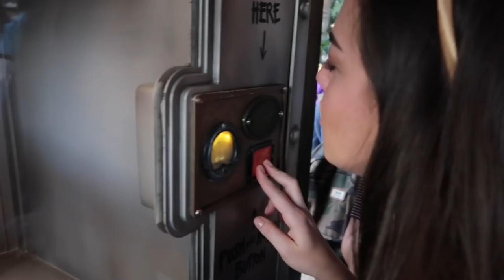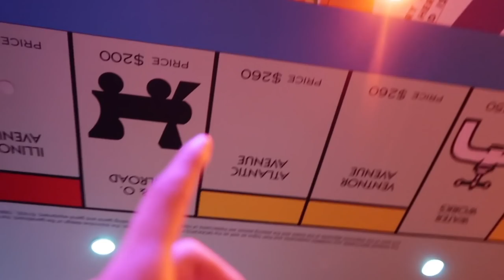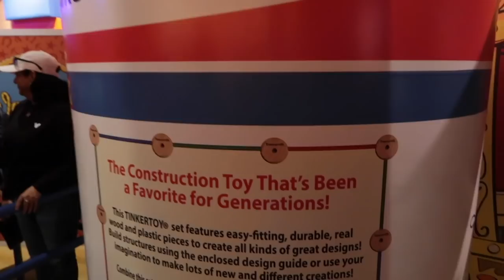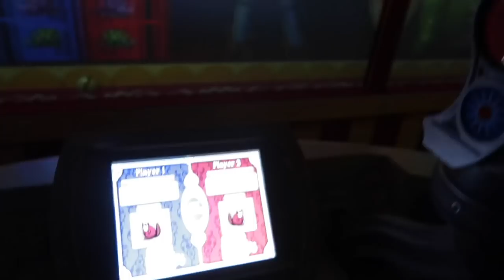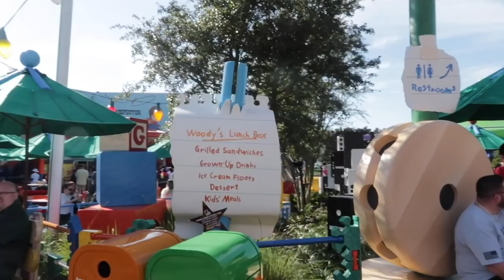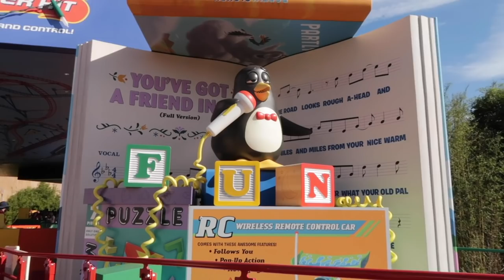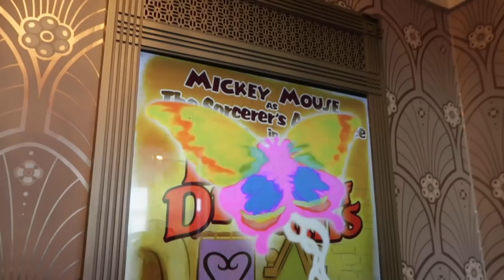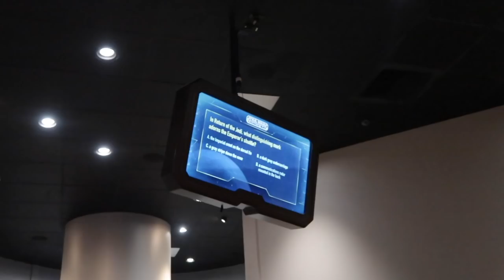WALT DISNEY WORLD VLOG // DAY1 PART1 // DCP 2019 // HOLLYWOOD STUDIOS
What is up guys and gals, My name is Josh and I am currently doing the Disney College Program! Upon arrival I got to spend time in the parks with my family. I FILMED SOOO MUCH THIS VLOG WAS INITIALLY 50 MINUTES so I've broken it down into 3 parts, and this is PART 1.  Follow along with me as we head into Disney's Hollywood Studios and visit Toy Story Land and Star Wars Launch Bay. This was my FIRST TIME VLOGGING @ Disney and I had so much fun there will be many more videos to watch in the future. Hope you enjoy The first WDW VLOG as much as I had making it.

Come along with me, and let's head out to see what this world has for you and for me now.